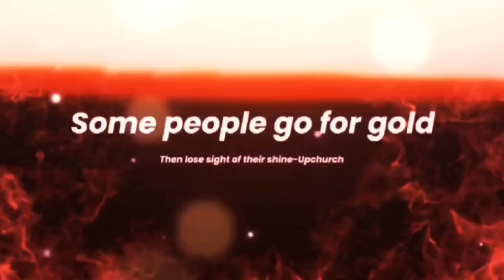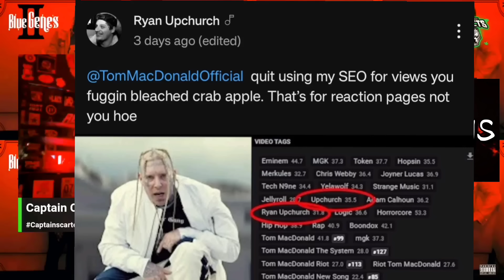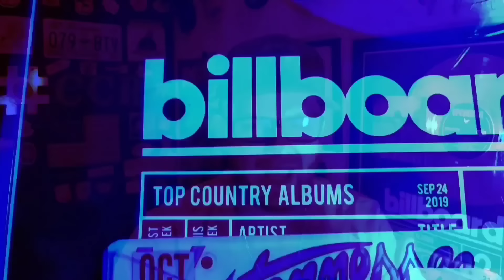THEY WANT ALL THE SMOKE! | Upchurch- "BLUE GENES II" FULL ALBUM REVIEW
🚨 BLUE GENES 2 OUT NOW 🚨

@UpchurchOfficial is back in his bag and brought his friends with him on this one. @MrBrodnaxMusic  @JJLawhornMusic  @t2.mp3  @Officialboosie1  and they brought that heat!

Produced by the one and only @kalaniondabeat811

CAPTAIN CURT REACTS HATS

@jackgaspard289  and @bigomegazeustv  much love y'all I appreciate your appearance in my reaction 💪💪💪